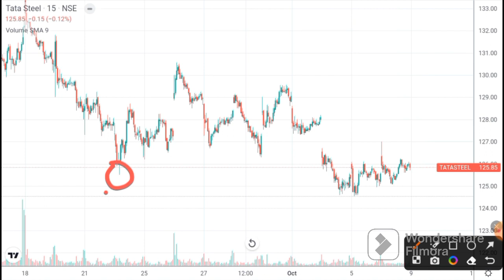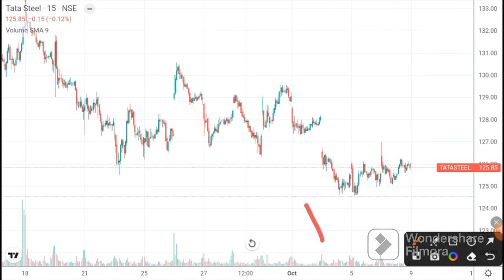Tata Steel news today | Tata Steel latest news | Tata Steel Analysis I Tata Steel target